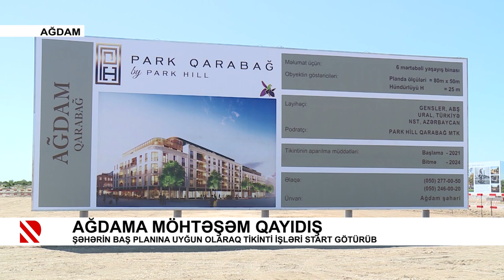Ağdama möhtəşəm qayıdış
Şəhərin baş planına uyğun olaraq tikinti işləri start götürüb